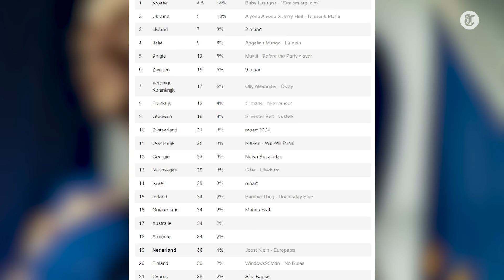Meningsverschillen over songfestivallied Joost Klein: ‘Vreselijk!’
Bron videoclip: Eurovision Song Contest

Joost Klein onthulde donderdag zijn songfestivallied. Met het nummer ‘Europapa’ wil hij straks het internationale publiek veroveren. Songfestivalexpert Richard van de Crommert is enthousiast. Maar wat vindt de rest van Nederland?